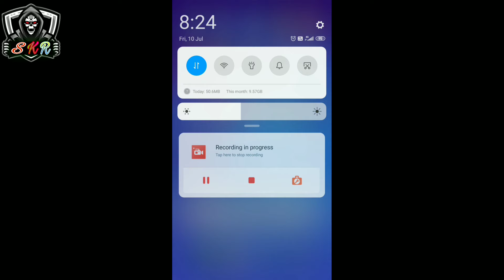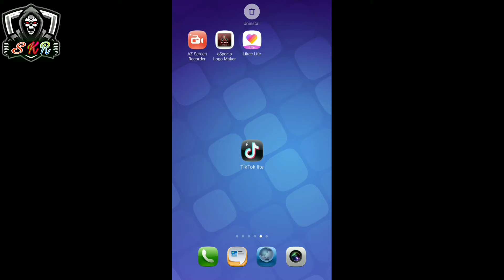TIKTOK LITE INDIA BEN FREE MEIN KAISE CHALAYEN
TIK TOK LIGHT INDIA BEN FREE MEIN KAISE CHALAYEN